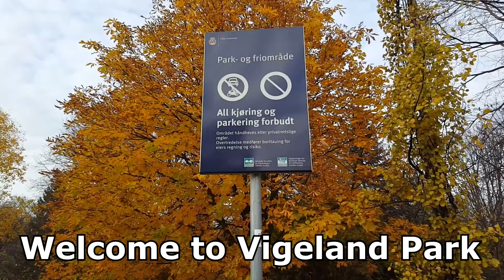OsloLife #2 The Vigeland Park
Spokojny spacer w niedzielne popołudnie. Pełen relaks i słowo na niedzielę.